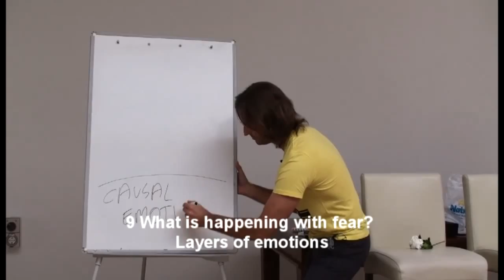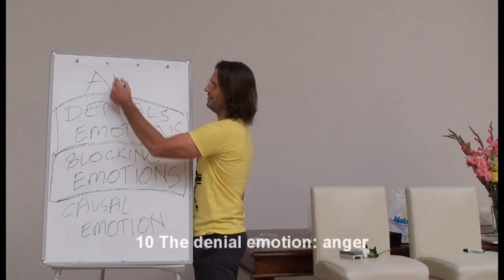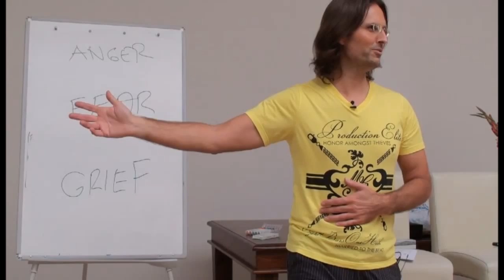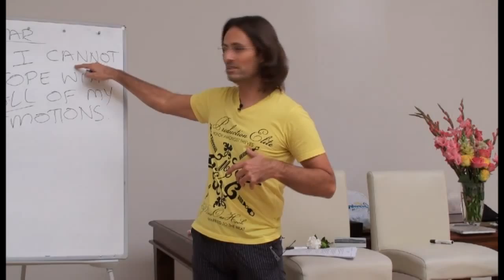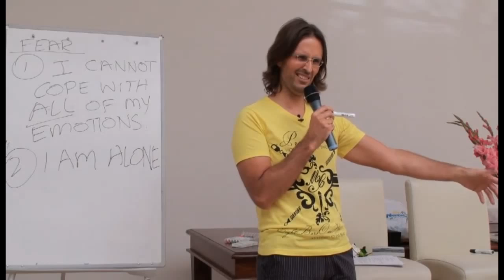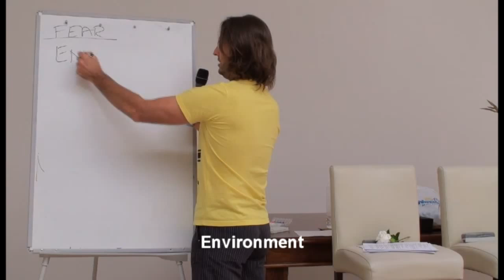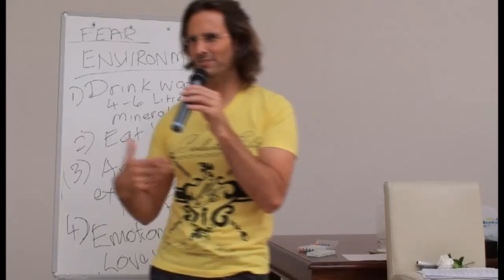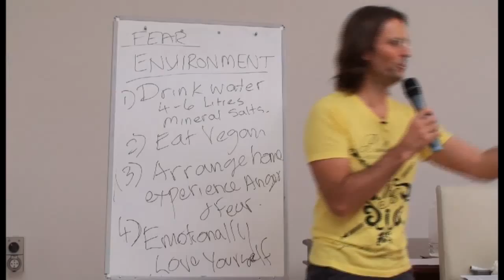20091024 The Human Soul - Fear Revisited P1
20091024 The Human Soul - Fear Revisited P1 (Buderim QLD AU)
A discussion presented by Jesus revisiting the importance of emotionally working through fear in order to continue ones progress towards God. Most people on earth have a lot of fear to work through, and live in fear rather than working through fear and releasing it. Part 1 of a 3 part discussion.